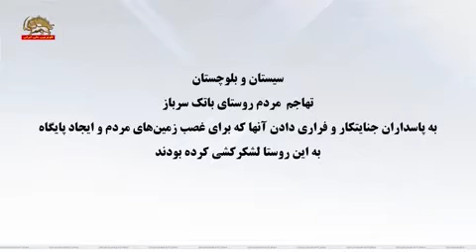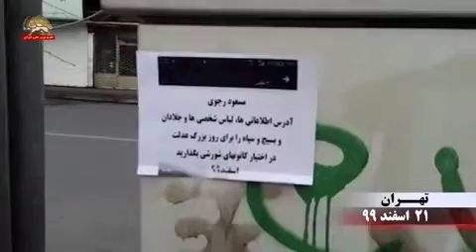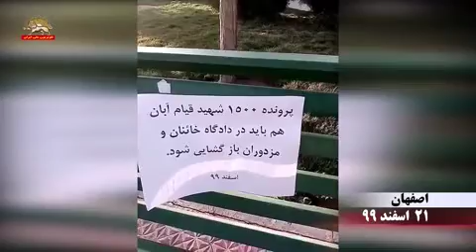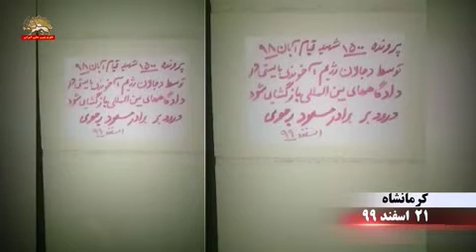کانونهای شورشی ـ دعوت از خامنه ای، روحانی و رئیسی برای شرکت در دادگاه بین المللی ـ ۲۱اسفند۹۹